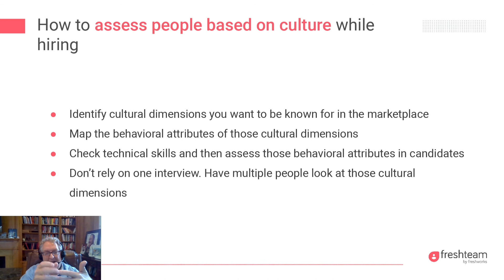4 tips on how to assess candidates for Culture Fit - Dave Ulrich with Freshteam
How do you assess people while hiring to make sure they are good culture and organizational fit for your company?

Dave Ulrich gives 4 tips for you to look out for when hiring a candidate who is a culture fit.

This video is part of the Freshteam Leadership Series with Dave Ulrich, ‘Father of modern HR’, who has published over 30 books on organization, leadership, and human resources.

The video answers some burning questions among the Startup HR world like:

1) How does a growing company build its workplace culture?
2) How and when do founders take succession planning decisions?
3) How should a growing company go about its hiring process?
4) How can founders get their company to get into the rapid growth stage?
5) When should the founders of startups get their first HR leader on board?
6) What should the first HR leader of a growing company focus on?
7) What skills does an HR leader of a growing company have?

To know more on how to ace your Culture Fit Recruiting

Freshteam is a smart assistant built to transform the life of HR professionals by reducing up to 80% of recruiter workload. Over 4500+ businesses have transformed how they function with Freshteam, the perfect HR management software for growing businesses.